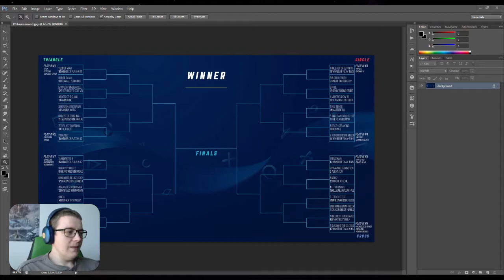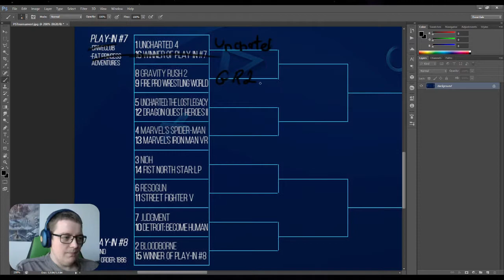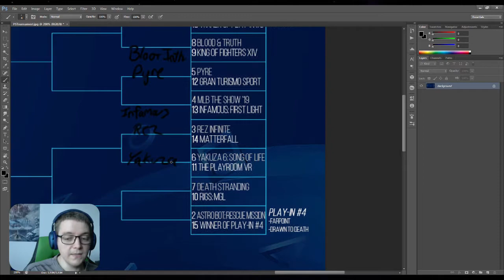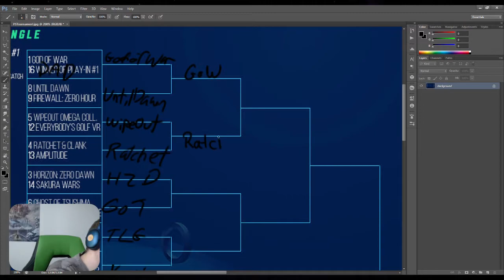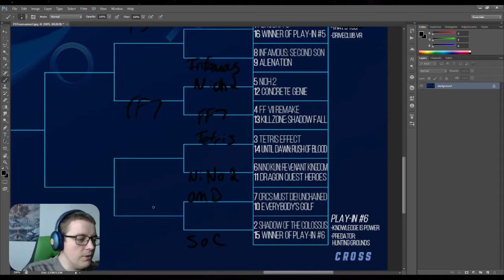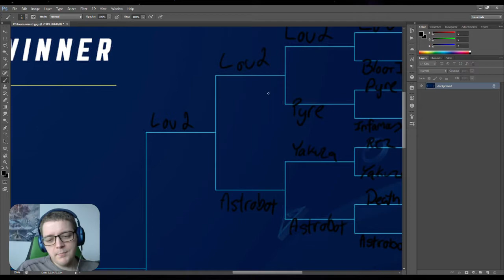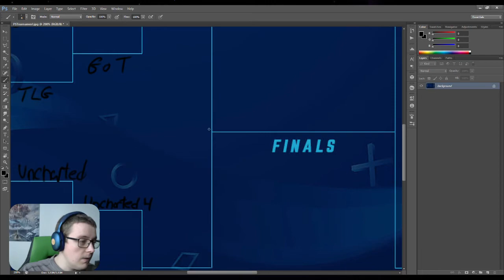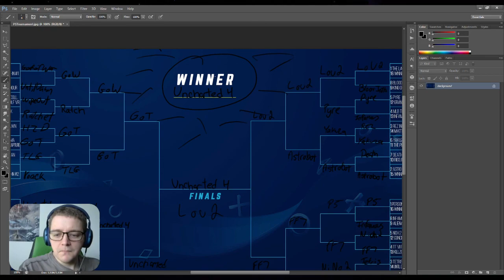What is the Best PS4 Game? - Power Moose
What to watch me record live and be part of the chat

Want to follow my more daily activities